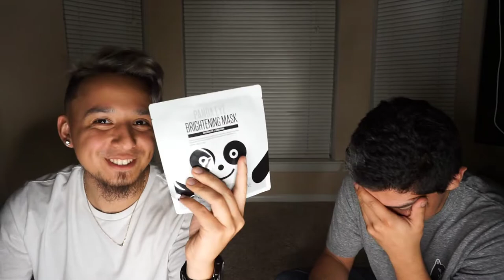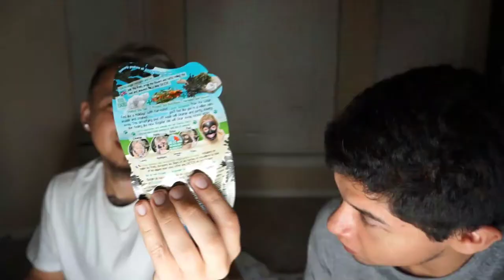Trying Girl Products with Nacho!!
Created with Wondershare Filmora Scrn
Back on youtube or on youtube offically
will be uploading more content soon stay tune for all of that.

I Upload EVERY Sunday SUBSCRIBE so you never miss out and like and comment and let me know what you want to see me do next . not the best videos but just need practice and ill get better